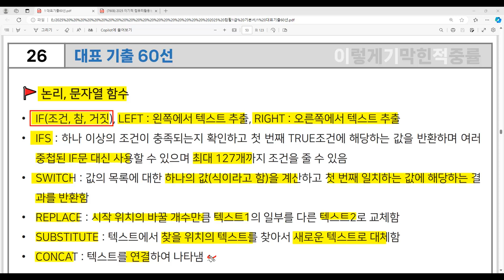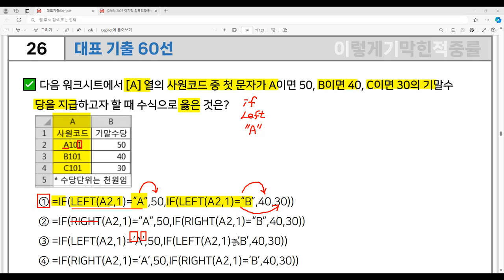[컴활1급 필기] 대표 기출 60선 26